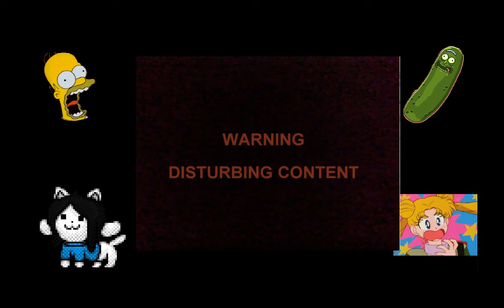Doki Doki Literature Club Blind Part 3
anticipation